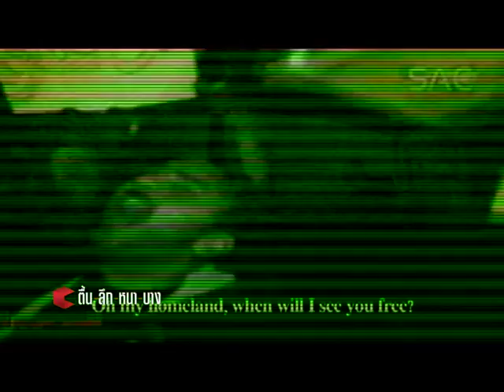การเมืองไทย ในมุมมองนักข่าวต่างประเทศ 1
นักข่าวสถานี่โทรทัศน์อัลจาซีเราะฮฺ เข้ามาทำข่าวการเมืองไทยประมาณ 10 วัน